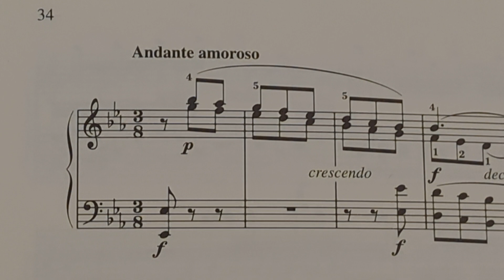Mozart SONATE KV281 Andante amoroso